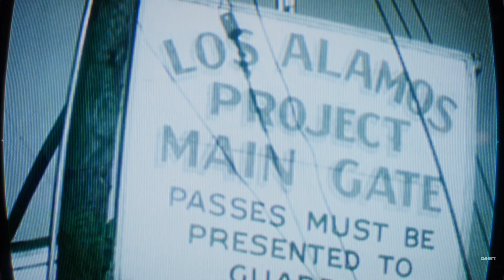𝙲𝚊𝚕𝚕 𝚘𝚏 𝙳𝚞𝚝𝚢® 𝙱𝚕𝚊𝚌𝚔 𝙾𝚙𝚜 𝙲𝚘𝚕𝚍 𝚆𝚊𝚛/𝙿𝚎𝚛𝚜𝚎𝚞𝚜 𝙱𝚛𝚒𝚎𝚏𝚒𝚗𝚐 𝚁𝚎𝚟𝚎𝚊𝚕 𝚃𝚛𝚊𝚒𝚕𝚎𝚛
𝚃𝚑𝚎 𝚒𝚌𝚘𝚗𝚒𝚌 𝙱𝚕𝚊𝚌𝚔 𝙾𝚙𝚜 𝚜𝚎𝚛𝚒𝚎𝚜 𝚒𝚜 𝚋𝚊𝚌𝚔 𝚠𝚒𝚝𝚑 𝙲𝚊𝚕𝚕 𝚘𝚏 𝙳𝚞𝚝𝚢®: 𝙱𝚕𝚊𝚌𝚔 𝙾𝚙𝚜 𝙲𝚘𝚕𝚍 𝚆𝚊𝚛 – 𝚝𝚑𝚎 𝚍𝚒𝚛𝚎𝚌𝚝 𝚜𝚎𝚚𝚞𝚎𝚕 𝚝𝚘 𝙲𝚊𝚕𝚕 𝚘𝚏 𝙳𝚞𝚝𝚢®: 𝙱𝚕𝚊𝚌𝚔 𝙾𝚙𝚜, 𝚝𝚑𝚎 𝚘𝚛𝚒𝚐𝚒𝚗𝚊𝚕 𝚝𝚑𝚊𝚝 𝚜𝚝𝚊𝚛𝚝𝚎𝚍 𝚒𝚝 𝚊𝚕𝚕.

𝙲𝚊𝚕𝚕 𝚘𝚏 𝙳𝚞𝚝𝚢: 𝙱𝚕𝚊𝚌𝚔 𝙾𝚙𝚜 𝙲𝚘𝚕𝚍 𝚆𝚊𝚛 𝚠𝚒𝚕𝚕 𝚍𝚛𝚘𝚙 𝚙𝚕𝚊𝚢𝚎𝚛𝚜 𝚒𝚗𝚝𝚘 𝚝𝚑𝚎 𝚍𝚎𝚙𝚝𝚑𝚜 𝚘𝚏 𝚝𝚑𝚎 𝙲𝚘𝚕𝚍 𝚆𝚊𝚛’𝚜 𝚟𝚘𝚕𝚊𝚝𝚒𝚕𝚎 𝚐𝚎𝚘𝚙𝚘𝚕𝚒𝚝𝚒𝚌𝚊𝚕 𝚋𝚊𝚝𝚝𝚕𝚎 𝚘𝚏 𝚝𝚑𝚎 𝚎𝚊𝚛𝚕𝚢 𝟷𝟿𝟾𝟶𝚜. 𝙸𝚗 𝚊 𝚐𝚛𝚒𝚙𝚙𝚒𝚗𝚐 𝚜𝚒𝚗𝚐𝚕𝚎-𝚙𝚕𝚊𝚢𝚎𝚛 𝙲𝚊𝚖𝚙𝚊𝚒𝚐𝚗, 𝚙𝚕𝚊𝚢𝚎𝚛𝚜 𝚠𝚒𝚕𝚕 𝚍𝚎𝚜𝚌𝚎𝚗𝚍 𝚒𝚗𝚝𝚘 𝚝𝚑𝚎 𝚍𝚊𝚛𝚔 𝚌𝚎𝚗𝚝𝚎𝚛 𝚘𝚏 𝚊 𝚐𝚕𝚘𝚋𝚊𝚕 𝚌𝚘𝚗𝚜𝚙𝚒𝚛𝚊𝚌𝚢 𝚊𝚕𝚘𝚗𝚐𝚜𝚒𝚍𝚎 𝚒𝚌𝚘𝚗𝚒𝚌 𝚌𝚑𝚊𝚛𝚊𝚌𝚝𝚎𝚛𝚜 𝚆𝚘𝚘𝚍𝚜, 𝙼𝚊𝚜𝚘𝚗, 𝚊𝚗𝚍 𝙷𝚞𝚍𝚜𝚘𝚗, 𝚊𝚜 𝚠𝚎𝚕𝚕 𝚊𝚜 𝚊 𝚗𝚎𝚠 𝚌𝚊𝚜𝚝 𝚘𝚏 𝚘𝚙𝚎𝚛𝚊𝚝𝚒𝚟𝚎𝚜 𝚝𝚘 𝚜𝚝𝚘𝚙 𝚊 𝚙𝚕𝚘𝚝 𝚍𝚎𝚌𝚊𝚍𝚎𝚜 𝚒𝚗 𝚝𝚑𝚎 𝚖𝚊𝚔𝚒𝚗𝚐.

𝙱𝚎𝚢𝚘𝚗𝚍 𝚝𝚑𝚎 𝙲𝚊𝚖𝚙𝚊𝚒𝚐𝚗, 𝙱𝚕𝚊𝚌𝚔 𝙾𝚙𝚜 𝙲𝚘𝚕𝚍 𝚆𝚊𝚛 𝚠𝚒𝚕𝚕 𝚍𝚎𝚕𝚒𝚟𝚎𝚛 𝚝𝚑𝚎 𝚗𝚎𝚡𝚝 𝚐𝚎𝚗𝚎𝚛𝚊𝚝𝚒𝚘𝚗 𝚘𝚏 𝙼𝚞𝚕𝚝𝚒𝚙𝚕𝚊𝚢𝚎𝚛 𝚊𝚗𝚍 𝚉𝚘𝚖𝚋𝚒𝚎𝚜 𝚎𝚡𝚙𝚎𝚛𝚒𝚎𝚗𝚌𝚎𝚜, 𝚋𝚎𝚐𝚒𝚗𝚗𝚒𝚗𝚐 𝚠𝚒𝚝𝚑 𝚝𝚑𝚎 𝚆𝚘𝚛𝚕𝚍𝚠𝚒𝚍𝚎 𝙼𝚞𝚕𝚝𝚒𝚙𝚕𝚊𝚢𝚎𝚛 𝚁𝚎𝚟𝚎𝚊𝚕 𝚘𝚗 𝚂𝚎𝚙𝚝𝚎𝚖𝚋𝚎𝚛 𝟿.

𝙲𝚊𝚕𝚕 𝚘𝚏 𝙳𝚞𝚝𝚢: 𝙱𝚕𝚊𝚌𝚔 𝙾𝚙𝚜 𝙲𝚘𝚕𝚍 𝚆𝚊𝚛 𝚊𝚛𝚛𝚒𝚟𝚎𝚜 𝚘𝚗 𝙽𝚘𝚟𝚎𝚖𝚋𝚎𝚛 𝟷𝟹, 𝟸𝟶𝟸𝟶.